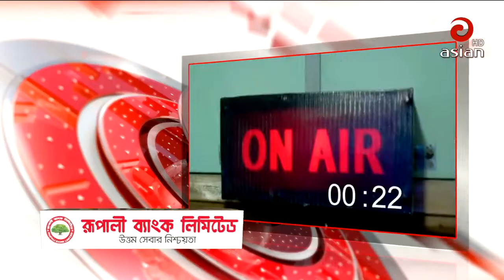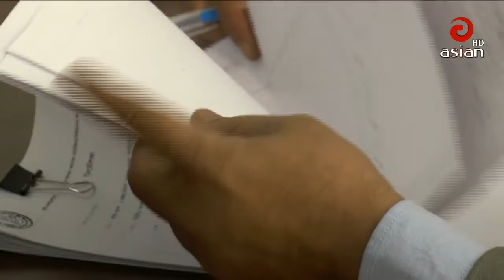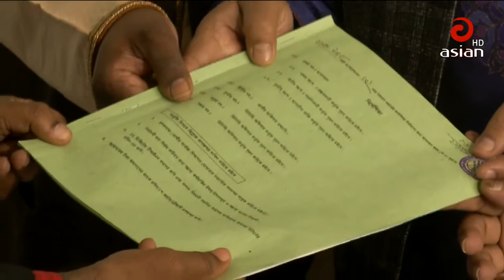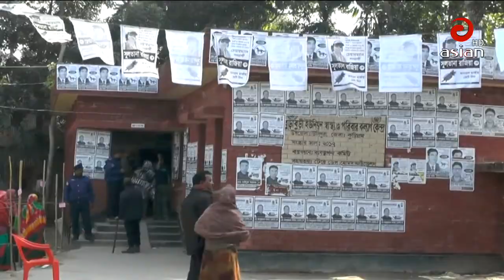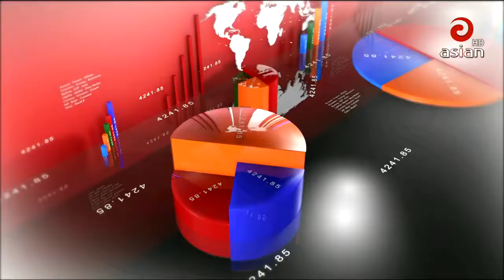🔴 এশিয়ান টিভি সন্ধ্যা ০৬ঃ০০ টার সংবাদ | 30 Dec 2019 | Asian TV Bangla News